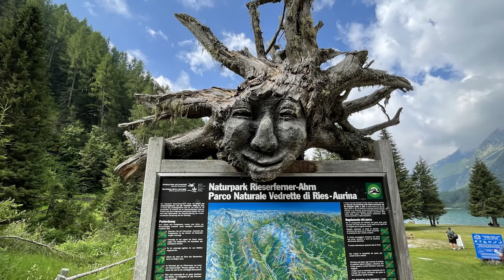Antholzer See - Südtirol - 2021